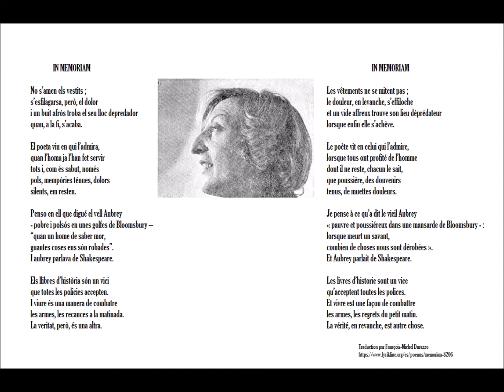In memoriam, Marta Pessarrodona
Lecture par Laurent Keller

 RGO 88.2, Poésie en ballade, 09/06/2020